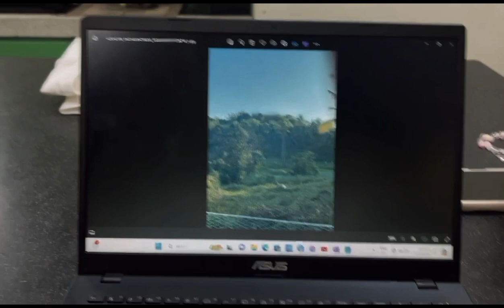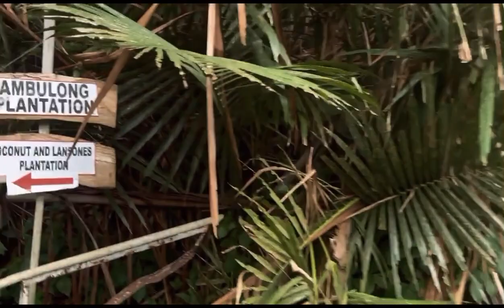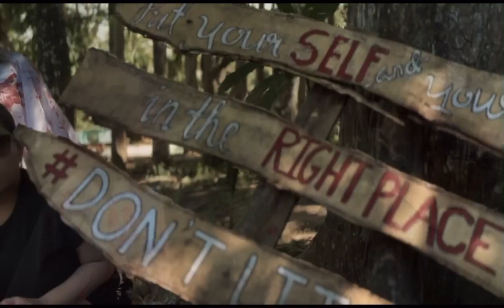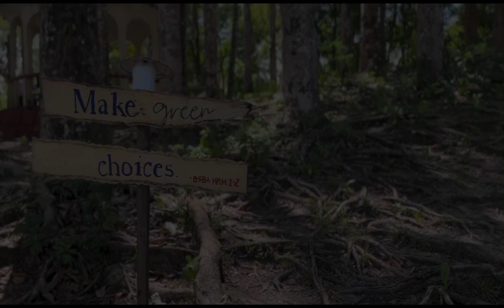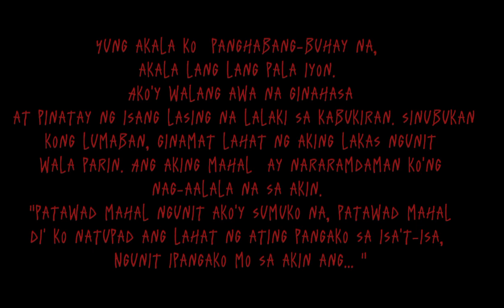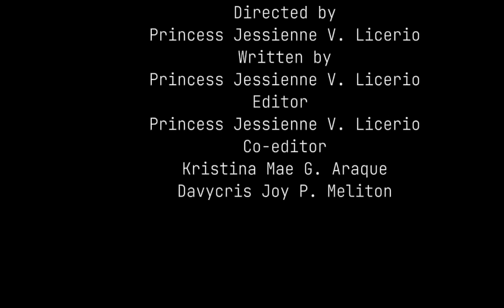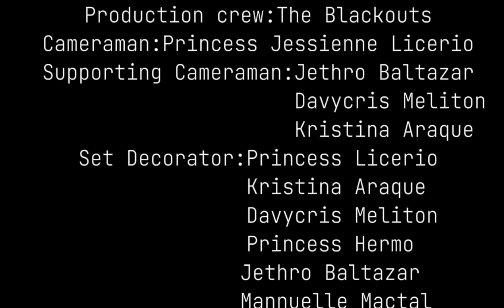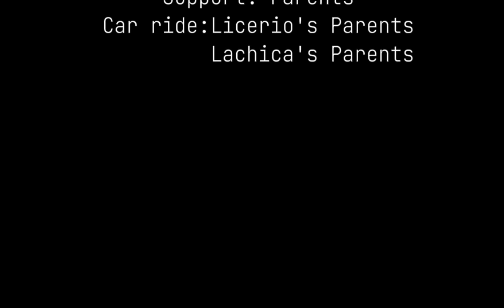Grade 10 St. Paul-The Blackouts Short Movie Film